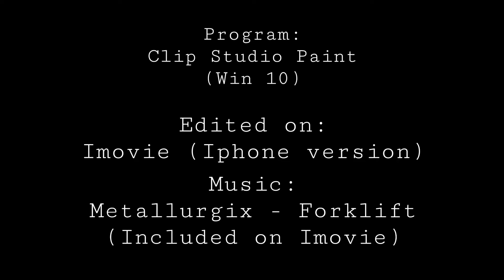Ritual Night - Digital artwork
Digital artwork.

Little timelapse process on Clip Studio Paint.